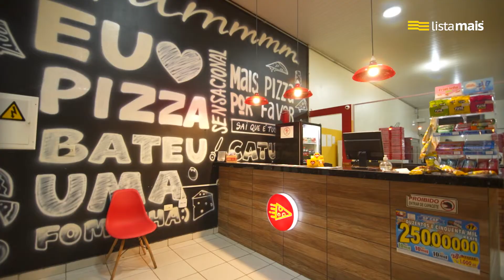Noquinha Pizza Delivery Bela Vista de Presidente Prudente está na Lista Mais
Quando a fome bate, a solução é a Pizzaria Noquinha Delivery Bela Vista. São várias opções de sabores e tamanhos, com entrega rápida e preço que cabe no seu bolso. Faça o seu pedido agora mesmo!